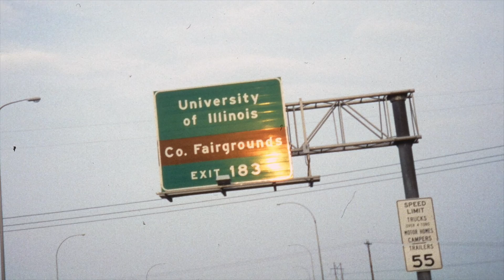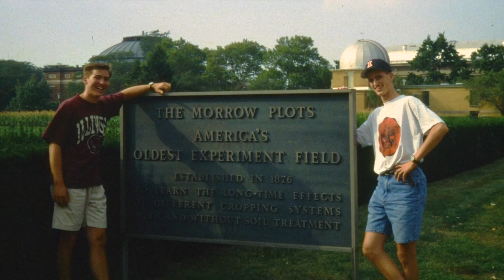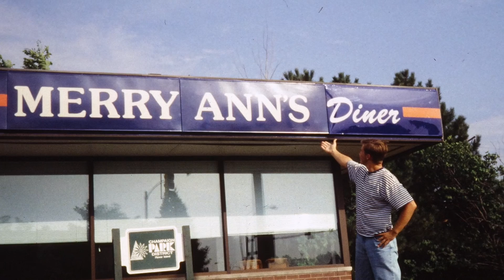Sweet Home Champaign-Urbana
Parody song I wrote in appreciation of my college experience at the University of Illinois. My friends and I put this together back in 1996.